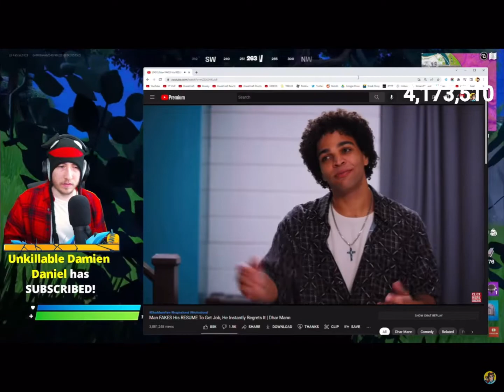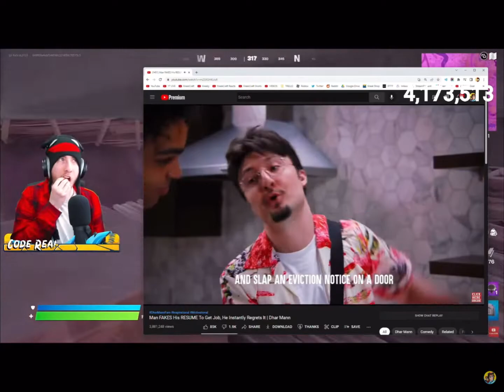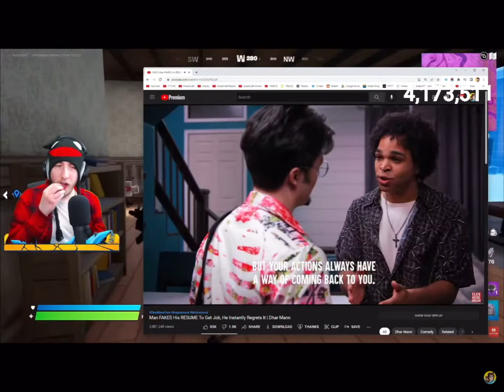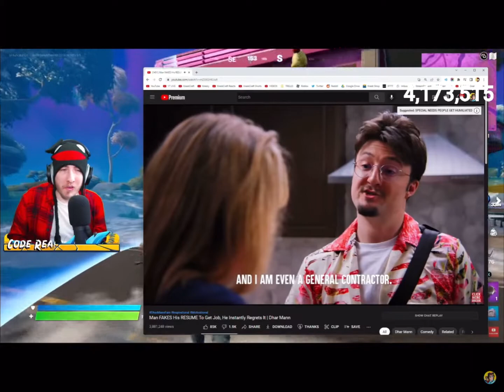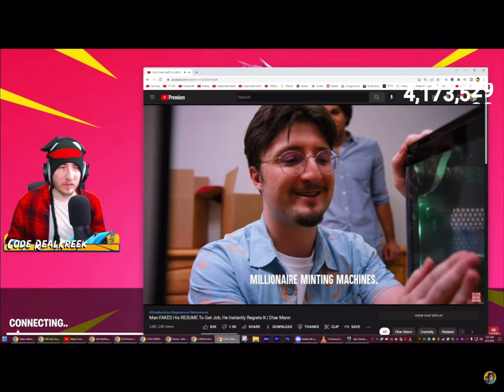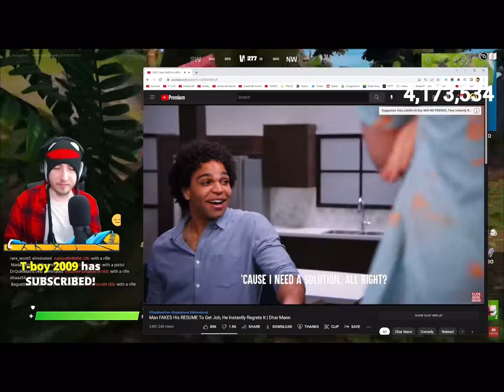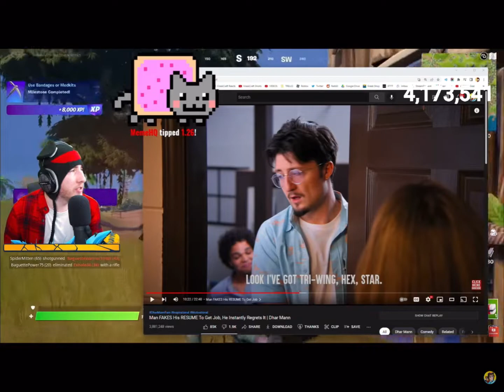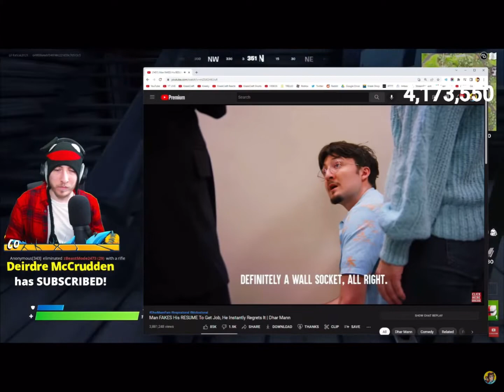Kreekcraft Reacts To Dhar Mann - Man FAKES His RESUME To Get Job, He Instantly Regrets It | Part 1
Credit To Kreekcraft

Credit To dharmann